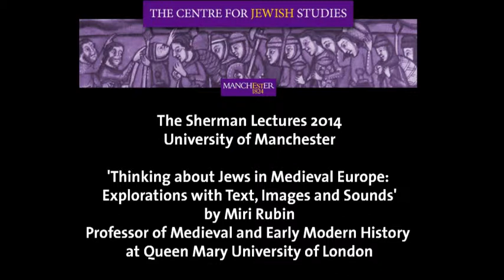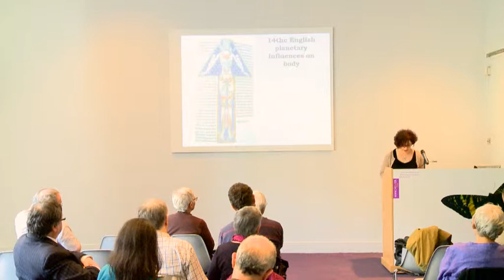Lecture 2 - The Jewish Body - Miri Rubin - Sherman lectures 2014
Lecture 2 - The Jewish Body

The annual Sherman Lectures are presented at the University of Manchester, UK.